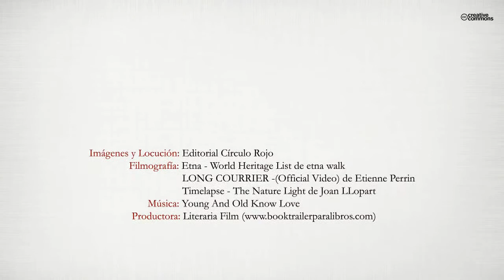Alma (Booktrailer) - Editorial Círculo Rojo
Estimados lectores y lectoras. Con esta obra literaria he pretendido acercarme a todas aquellas personas que, como yo, en un momento significativo de nuestras vidas, nos preguntamos ¿Qué está siendo de mi vida?. ¿Cómo y de qué manera he elegido vivirla? A veces, sobre todo en ciertas edades, somos susceptibles de experimentar crisis existenciales. Paradógicamente, la mía me ha llevado a hacer realidad uno de mis sueños, que ha sido escribir este libro, que nace desde lo más profundo que podemos tener los seres humanos, el alma. Deseo que me acompañéis en este viaje poético, así como deseo acompañaros yo. Porque las relaciones humanas son recíprocas. Queridos lectores y lectoras, si lográis sentiros identificados/as, mi sueño se habrá cumplido.